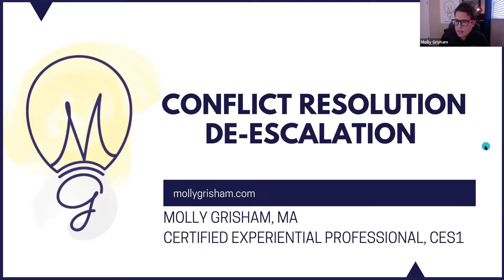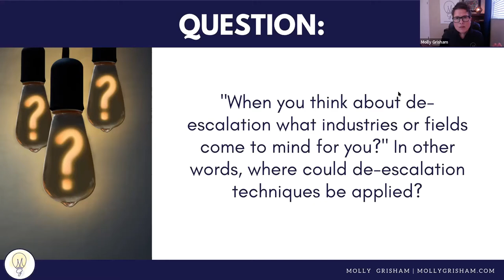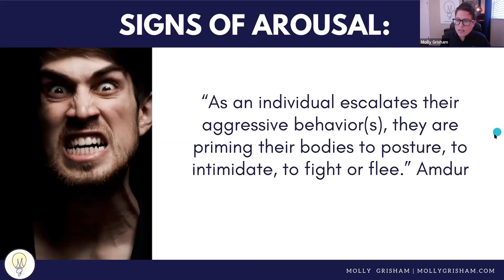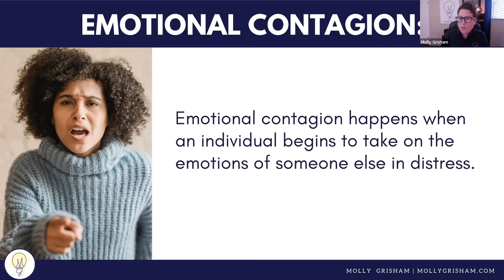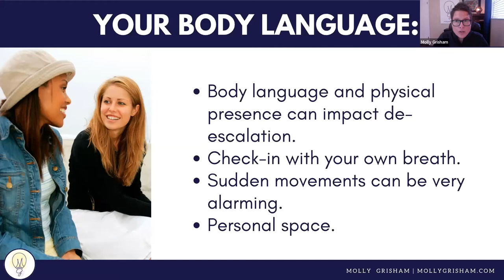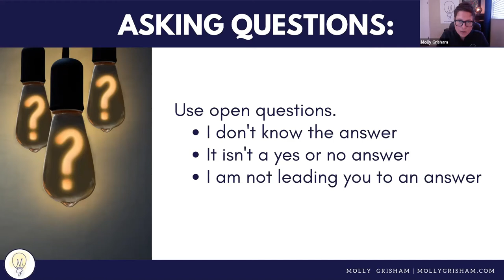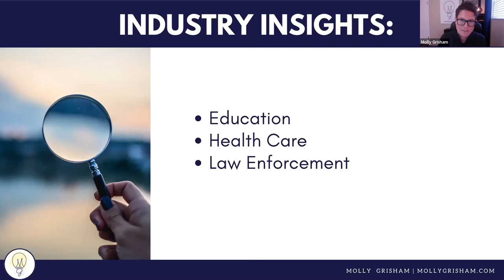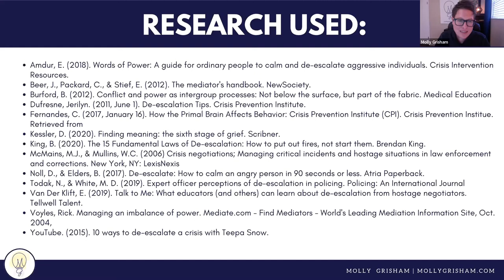De escalation Strategies in Conflict January 26 2022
This workshop was part of the Center for Dispute Resolution's Campus Conflict Workshop Series. It was led by Ms. Molly Grisham, Owner of "Lead Your Life" and conflict certificate alumna. Find a full listing of the CDR's Campus Conflict Workshops